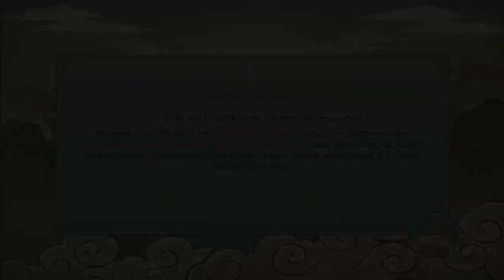Let's Play Naruto Shippuden Ultimate Ninja Storm Revolution Part 30 (German/Deutsch) - Nagato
Wenn euch das Video gefällt und ihr uns unterstützen wollt, könnt ihr einen Daumen hoch geben, das Video favorisieren und auf Facebook oder Twitter euren Freunden teilen. unseren Kanal "Rivand0" kann man KOSTENLOS abonnieren um nichts zu verpassen :-)
Die Accounts:
WiiU:
Riccardo:
Nintendo id: Riuzuki

PS3 Accounts:
Riccardo: Riuzuki
Ivan: HikikomoriKyokai